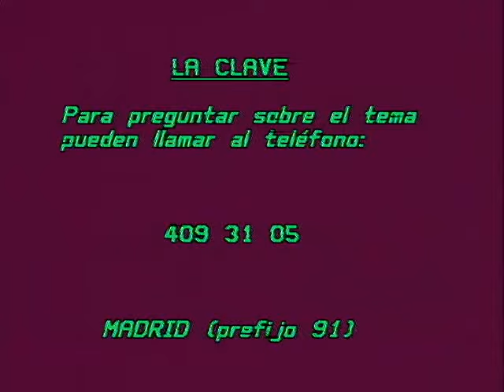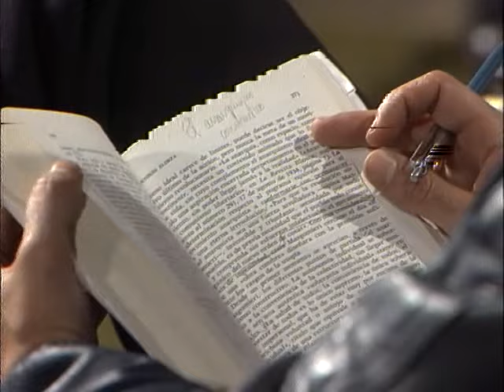La clave de TVE: Anarquistas. 8 de junio de 1984 (1/2)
Parte 1 de 2 del programa "La Clave", presentado por Balbín, donde se reflexiona y debate sobre el anarquismo.